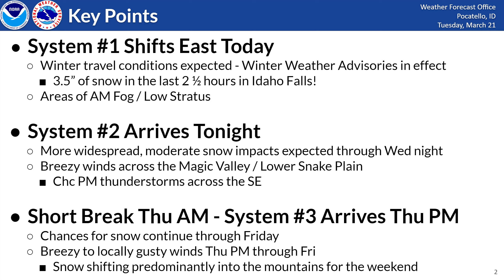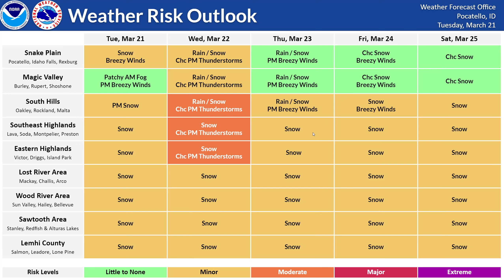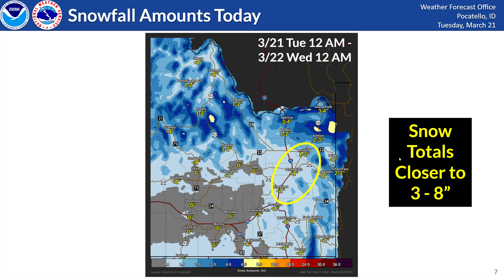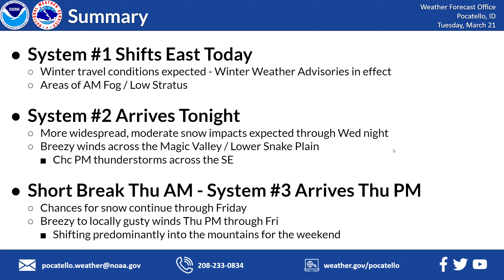3/21/23 Hazard Briefing - AM Snow Today - Active Weather and Widespread Snow Continues